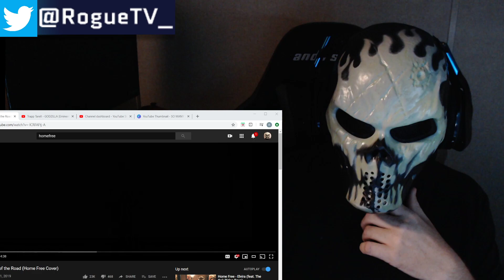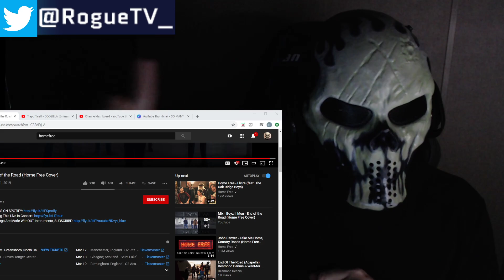Boyz II Men - End of the Road (Home Free Cover) REACTION